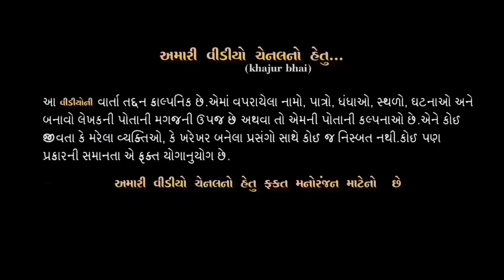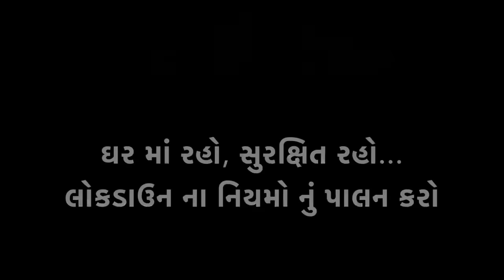ઘર માં રહેજો | KHAJUR BHAI | JIGLI AND KHAJUR | KHAJUR BHAI NI MOJ | NITIN JANI | GHAR MA RAHEJO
Jai Shreee JANIDADA Jai Shreee Ambaramdada Jai Mataji